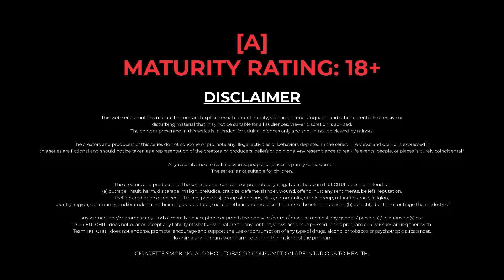CORPORATE KAAND | New Trailer | New Episodes Streaming This Monday | Jonita D'cruz, Sia, Shubhangi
The trending romantic online web series are fun with engaging content with power pack features like offline video saving and watchlist creation. Download the HULCHUL app right away to dive into the world of entertainment and watch the entire trending web series and episodes.

✅ Four Languages For India  हिंदी • தமிழ் • తెలుగు • বাংলা